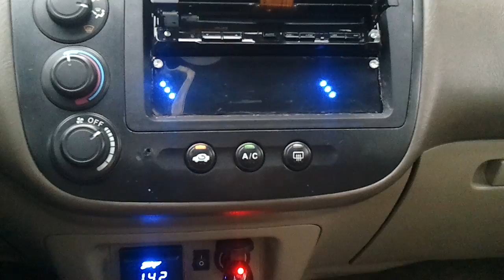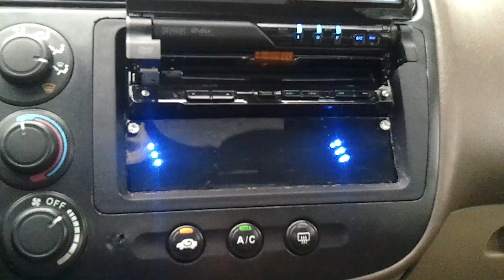Lionel Richie lol